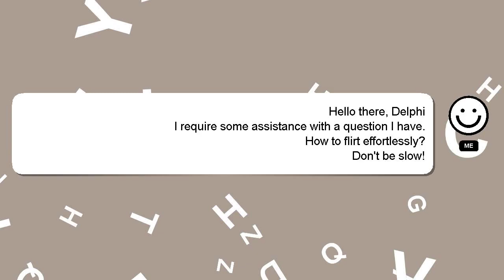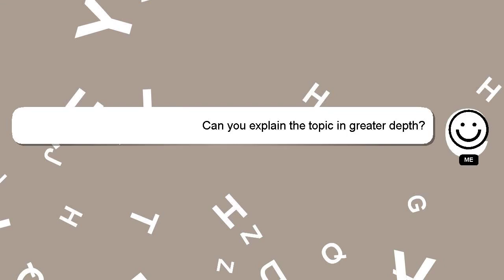How to flirt effortlessly?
A short overview of who I am, Hello, I am Delphi. Let me help you get the answers you need to your questions. - How to flirt effortlessly?

If you provide an answer, I will 'heart' it as a sign of gratitude.

*2 What we are experimenting :*